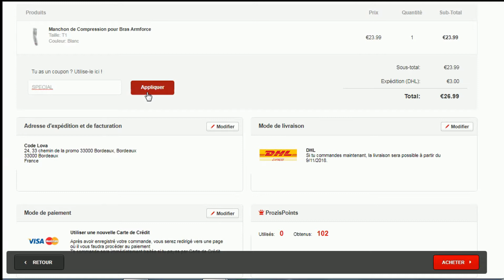Vérification Code promo Prozis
Vérification en vidéo du code promo Prozis